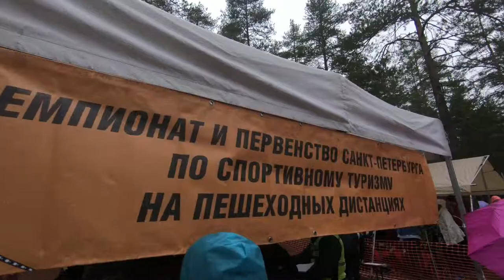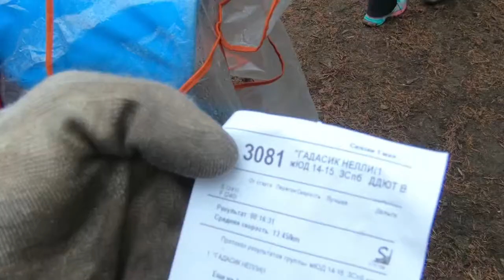"Первомай 2018", спортивный туризм